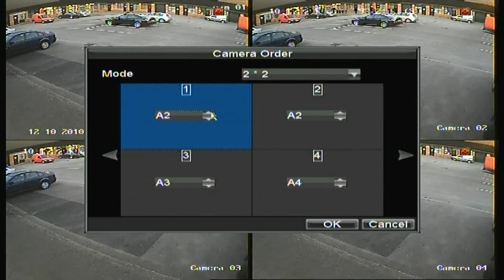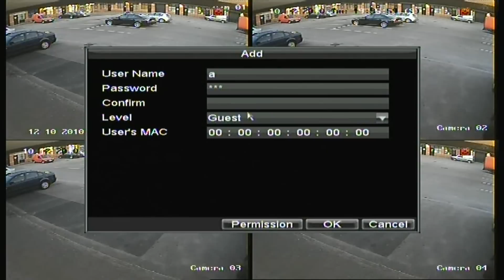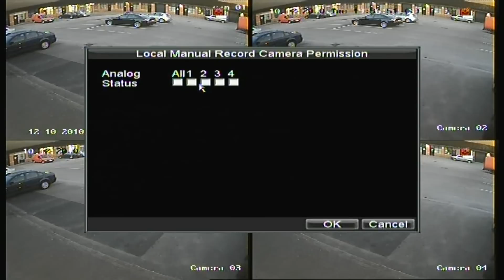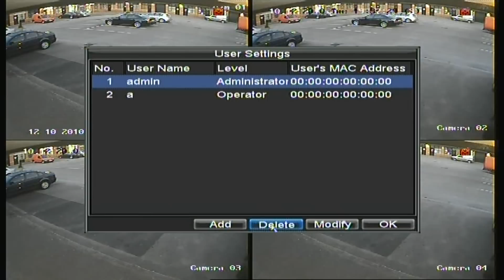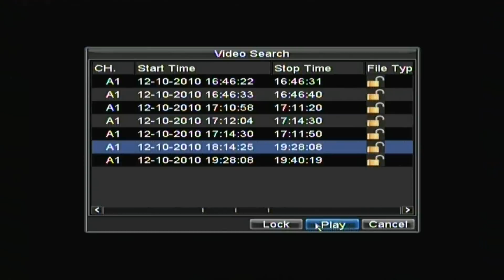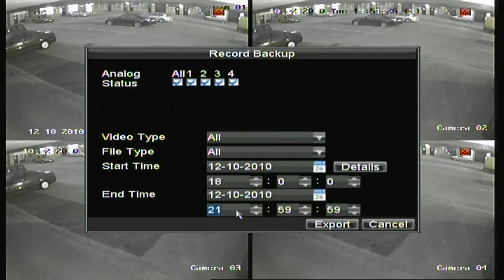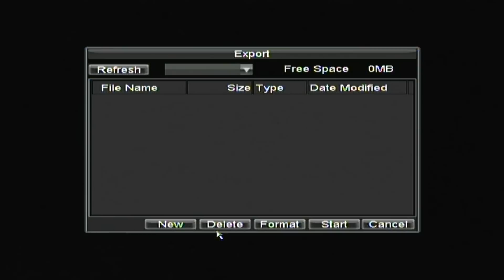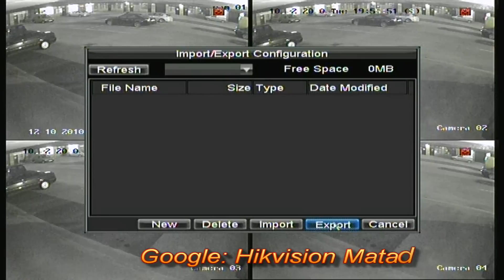Hikvision Matador Professional H.264 4CIF 12FPS CCTV DVR - 2 of 2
MUST SEE! 4, 8 and 16 Channels Network Realtime DVR. One of the best Digital Video Recorders in the UK Market.